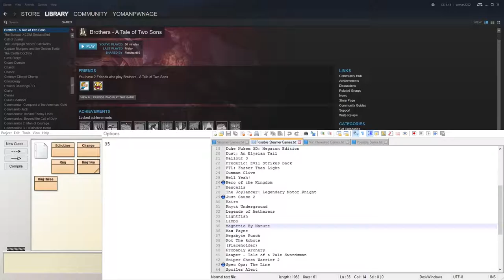CRAZY MAGNET PHYSICS | Fresh Off the Steamer Season 1: Magnetic By Nature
Magnetic By Nature is a small indie platformer game about a robot who uses his body as a magnet to traverse through the world.  He does this to in hopes to reactivate his robot friends that are dormant. This game focuses on reaction time and decision making to make the levels challenging.

The idea of this series is to play one game per episode that will be chosen by a random number generator from 1 to 100. A number between 1 to 78 will chose a game corresponding that number in a list. A number between 79 to 95 will activate another number generator to choose a game from a second list. A number between 96 to 100 will activate a number generator to choose a game from the larger third list. This series will continue until I get through all the games from the first list.